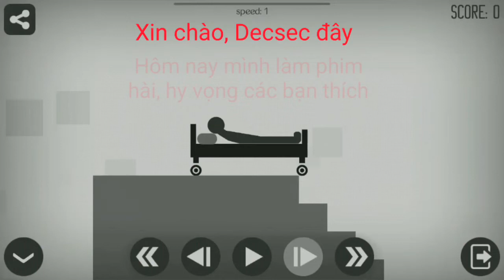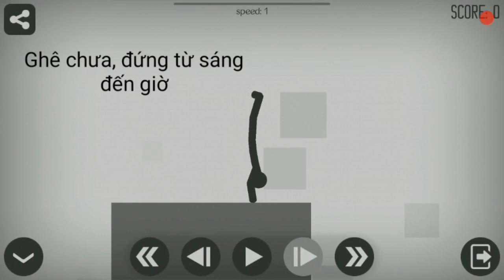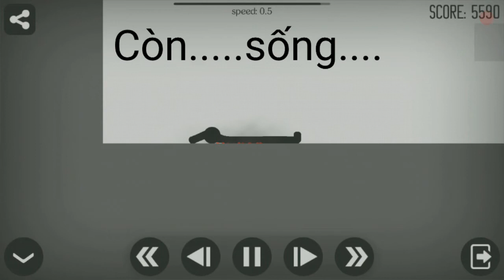[Stickman Dismuonting] các khoẳng khắc hài hước.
Game này tên là Stickman Dismuonting. Trò này chơi rất đơn giản, làm cho người que có càng nhiều thương tích là được. Các bạn sẽ dc 1 ít tiền khi làm nó bị thương, tiền dùng để mua nhân vật, xe, chướng ngoại vật, trò này mình chơi trên Android, còn IOS thì mình không bik. Like cho bộ phim nếu các bạn thấy hay và nếu muốn thêm thì cứ nói.